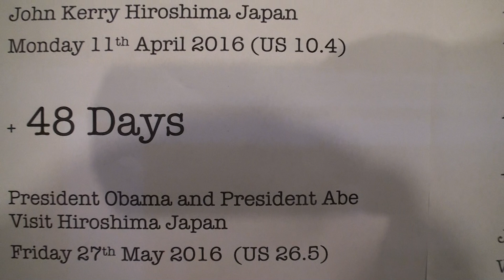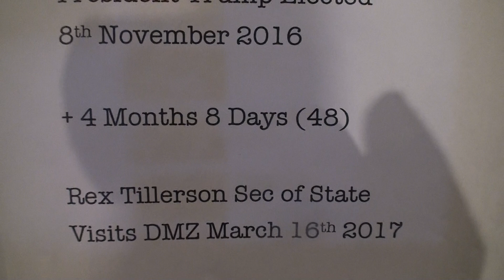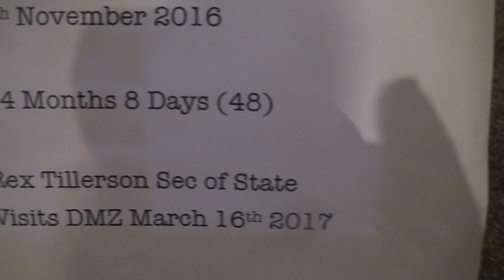Trump DMZ part 3 2019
Trump works for Obama Agenda